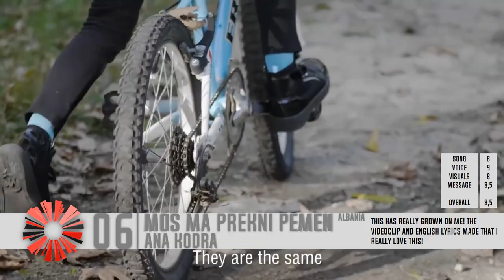JESC 2017 | MY UPDATED TOP 16 WITH COMMENTS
~~~All participants~~~
 Albania  Ana Kodra  "Mos ma prekni pemën"
 Armenia  Misha "Boomerang"
 Australia  Isabella Clarke  "Speak Up"
 Belarus  Helena Meraaiv "I Am the One"
 Cyprus  Nicole Nicolaou "I Wanna Be a Star"
 Georgia  Grigol Kipshidze  "Voice of the Heart"
 Ireland  Muireann McDonnell  "Súile Glasa"
 Italy  Maria Iside Fiore "Scelgo (My Choice)"
 Macedonia  Mina Blažev  "Dancing Through Life"
 Malta  Gianluca Cilia "Dawra Tond"
 Netherlands  Fource "Love Me"
 Poland  Alicja Rega  "Mój dom"
 Portugal  Mariana Venâncio  "Youtuber"
 Russia  Polina Bogusevich "Wings" / "Krylya"
 Serbia  Irina Brodić & Jana Paunović  "Ceo svet je naš"
 Ukraine  Anastasiya Baginska "Don't Stop" / "Ne Zupyniay"